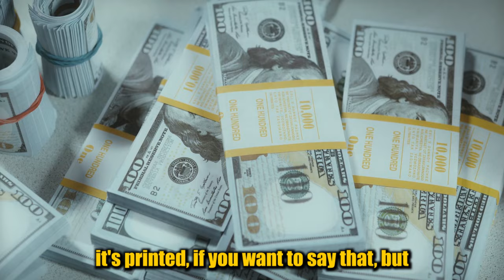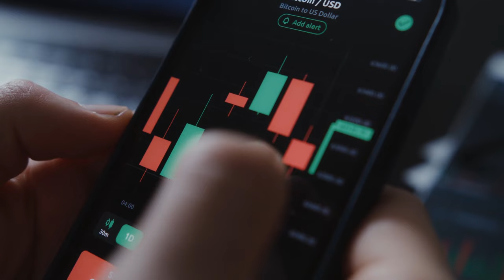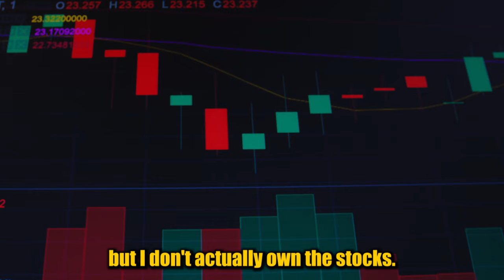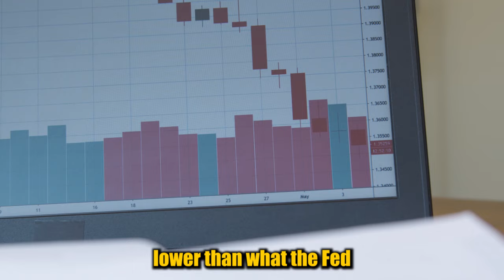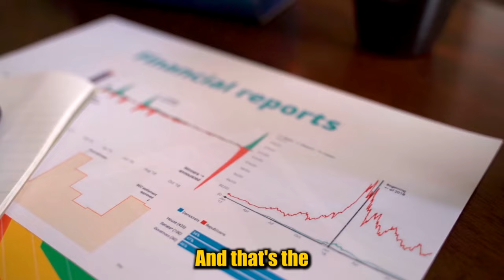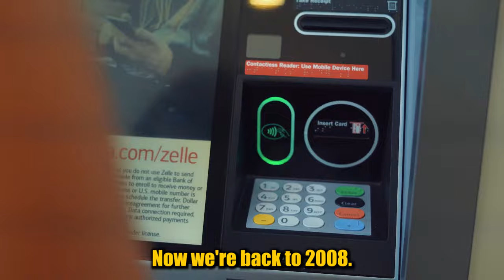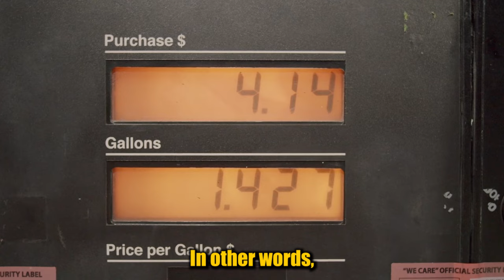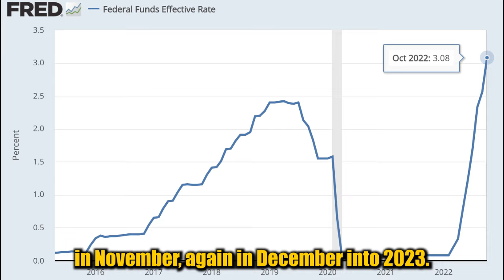PREPARE! Jim Rickards: "TAKE YOUR MONEY OUT OF THE BANKS" Warning on 2024 Banking Crisis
Jim Rickards says that Global Liquidity crisis is coming where the Big Banks, Hedge Funds, and other institutions needs US Dollar in order to cover their collateral needs against their derivatives positions.

What will happen when there's no dollar or the dollar is too expensive? Jim Rickards predicts that someday one big banks or big institution will collapse and it won't be pretty.

James G. Rickards (29 September 1951) is an American lawyer, investment banker, media commentator, and author on matters of finance and precious metals.Thanks for Watching Plain Finance Reborn, share this video to your friends if you find it helpful.